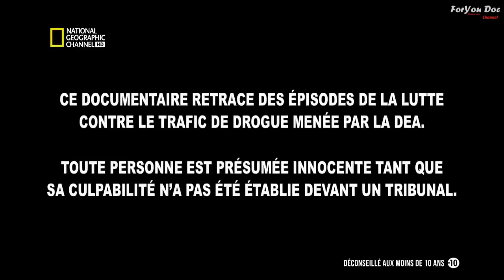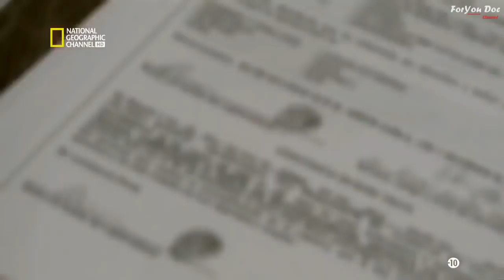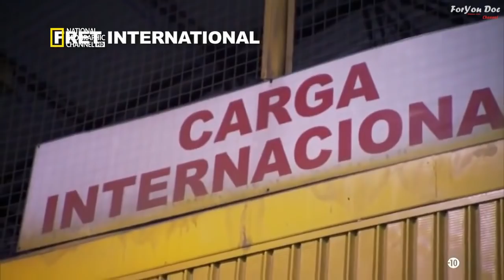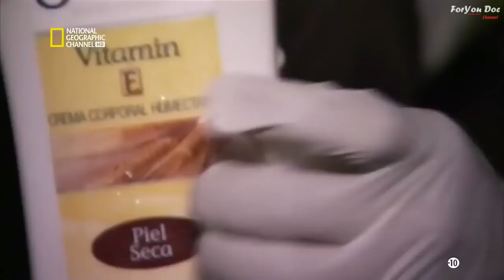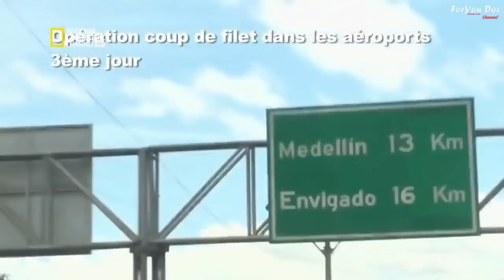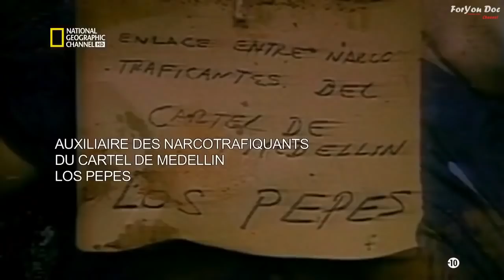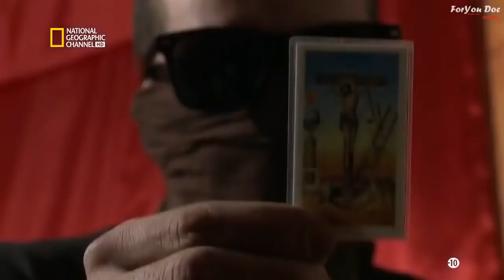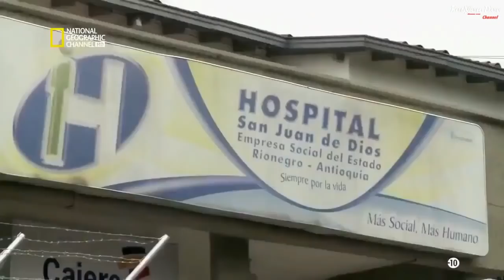Colombie et la cocaïne***Documentaire 2018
La plus récente quantification de champs de coca en Colombie par les Nations Unies révèle une augmentation des cultures sur tout le territoire national de près de 39 % entre 2014 et 2015